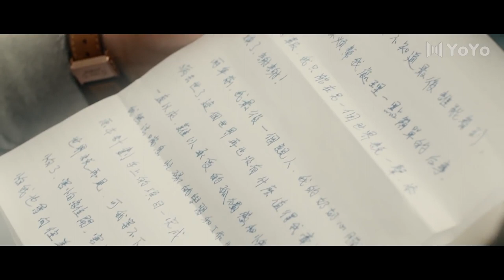【BL】【ENG SUB】雨中听见我爱你 08 I love you, when it rains!🌈同志/同性/耽美/男男/爱情/GAY BOYLOVE/Chinese LGBT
Drama Name: 雨中听见我爱你 I love you, when it rains!